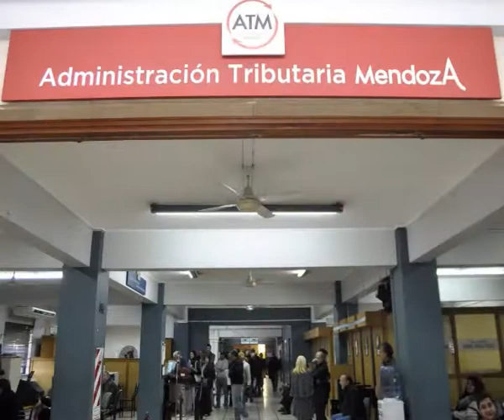VALORAR LA TIERRA Y LA VIVIENDA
El pago de los impuestos, y especialmente, el de la tierra e inmuebles, son los aportes al Estado, que somos todos, para el buen funcionamiento de las instituciones. ATM cumple en avisar los vencimientos y los beneficios para los ciudadanos cumplidores.